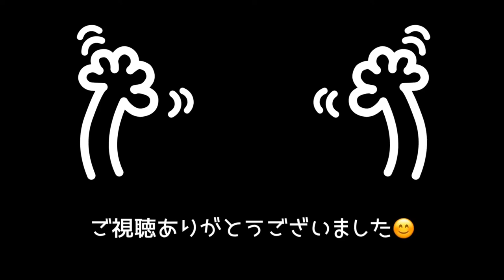【フェレット】あくびする時に声出ちゃう派🐾【Yawning🥱】ferret#148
寝起きはあくび連発のチョコミント🐹チョコは割とすぐ目覚めるけど、ミントはダラダラ〜としてる時間が長めです(・∀・)

2018年4月30日生まれ

♂ミント君
2019年3月30日生まれ

【My ferret】
🚺choco
Pass Valley Ferret
Sable color.

🚹mint
Marshall Ferret